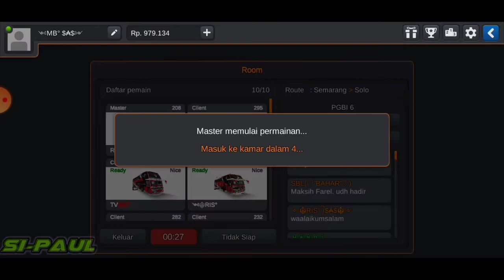MABAR 5 grup sekaligus Rute semarang-solo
mabar 5 GROUP sekaligus di acara mabar ruti mingguan PGBI

jngn lupa dukung trus chanel ini dengn sentuh tombol sublek ya teman2,tentunya dengan durasi aman agar sublek kalian ga sia2.karna membantu itu indah dan dapat pahala

Obb yg saya pakai
mas umar mods

maaf bila ada kesalahan dalam penulisan ataupun ucapan,mohon dimaklumi.namanya juga pemula

Ok...sobat...!!!Bagamana keseruannya yuk simak ja langsung videonya